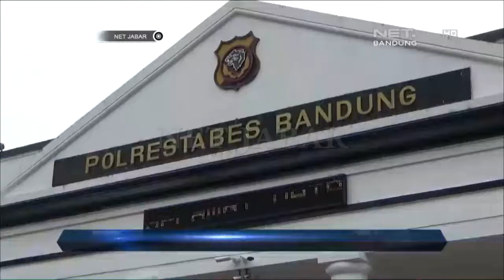NET JABAR - KRIMINAL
GUNA MEMINIMALISIR TINDAK KEJAHATAN JALANAN JELANG NATAL DAN TAHUN BARU, PETUGAS RESERSE KRIMINAL POLRESTABES BANDUNG, MERINGKUS PULUHAN PELAKU CURAS DI JALANAN. DALAM MELAKUKAN AKSINYA, PARA PELAKU TIDAK SEGAN MELUKAI KORBANNYA YANG NEKAT MELAWAN, DENGAN SENJATA API DAN SENJATA TAJAM.